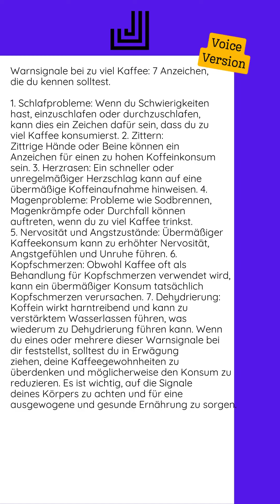15.08.2024 - Warnsignale bei zu viel Kaffee: 7 Anzeichen, die du kennen solltest...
1. Schlafprobleme: Wenn du Schwierigkeiten hast, einzuschlafen oder durchzuschlafen, kann dies ein Zeichen dafür sein, dass du zu viel Kaffee konsumierst.  2. Zittern: Zittrige Hände oder Beine können ein Anzeichen für einen zu hohen Koffeinkonsum sein.  3. Herzrasen: Ein schneller oder unregelmäßiger Herzschlag kann auf eine übermäßige Koffeinaufnahme hinweisen.  4. Magenprobleme: Probleme wie Sodbrennen, Magenkrämpfe oder Durchfall können auftreten, wenn du zu viel Kaffee trinkst.  5. Nervosität und Angstzustände: Übermäßiger Kaffeekonsum kann zu erhöhter Nervosität, Angstgefühlen und Unruhe führen.  6. Kopfschmerzen: Obwohl Kaffee oft als Behandlung für Kopfschmerzen verwendet wird, kann ein übermäßiger Konsum tatsächlich Kopfschmerzen verursachen.  7. Dehydrierung: Koffein wirkt harntreibend und kann zu verstärktem Wasserlassen führen, was wiederum zu Dehydrierung führen kann.  Wenn du eines oder mehrere dieser Warnsignale bei dir feststellst, solltest du in Erwägung ziehen, deine Kaffeegewohnheiten zu überdenken und möglicherweise den Konsum zu reduzieren. Es ist wichtig, auf...